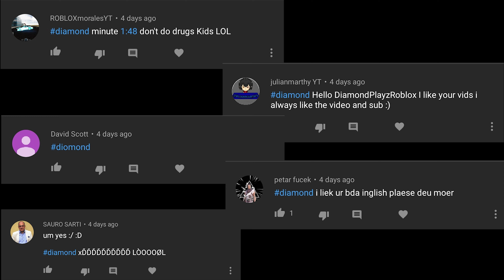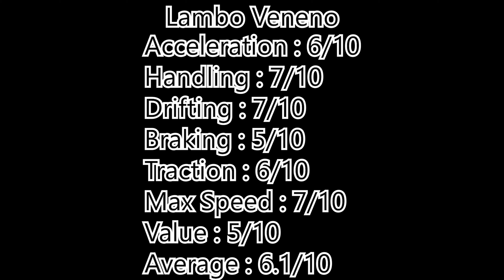Lamborghini Veneno Review in Vehicle Simulator (Roblox)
Hey guys! Today I will be reviewing the Lamborghini Veneno! This car cost $4M in game cash and its quite good! Watch the video and find out more about the car!

- Nvidia MSI GTX 1050 Ti 4GB
- 16GB DDR4 Ram @ 2666mhz
- Cooler Master 500W Power Supply
- MSI Gaming Plus Motherboard
- 1TB Samsung 970 evo SSD
- 2TB WD HDD
- Cooler Master tower case
- Premiere Pro (editing software)

1. Mitte - Beside You